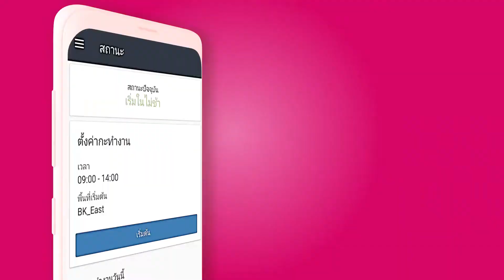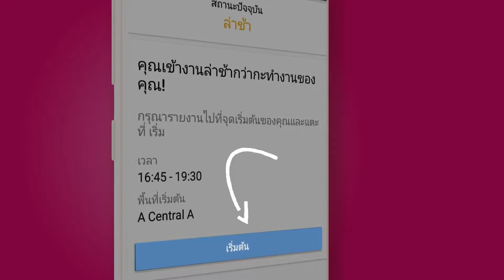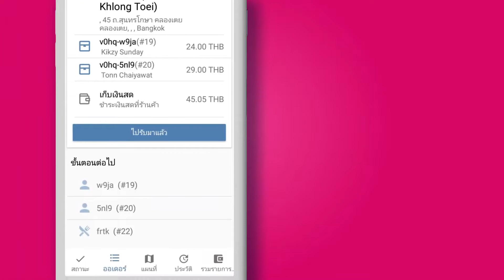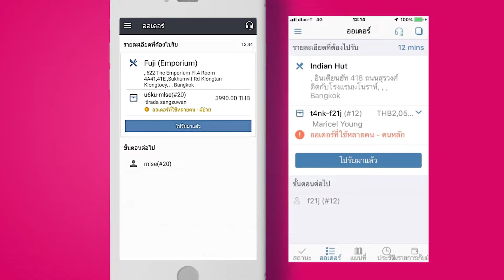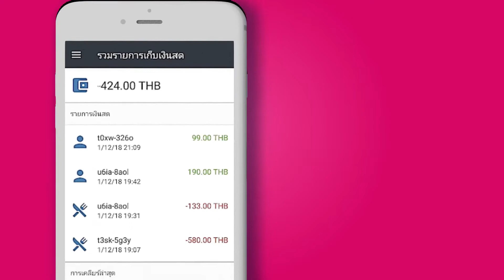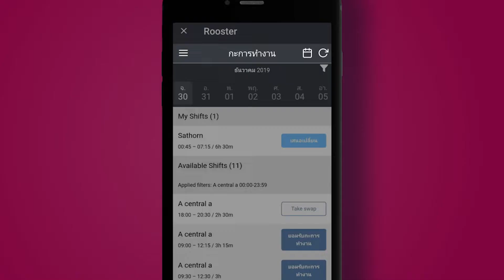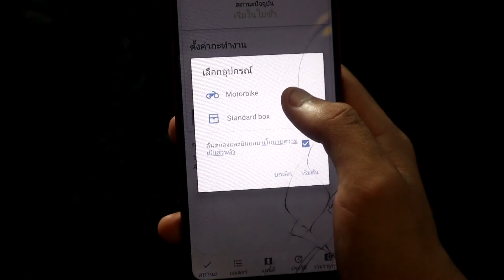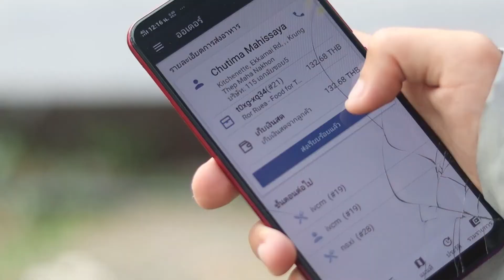foodpanda Thailand | Onboarding | Tips | แนะนำวิธีการทำงานแบบง่ายๆ